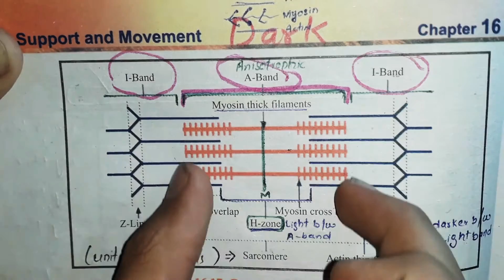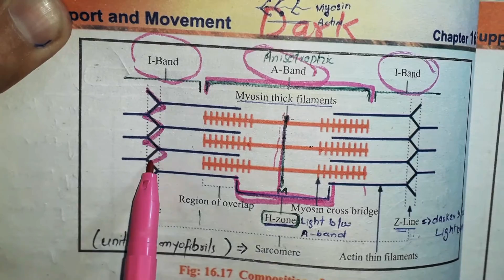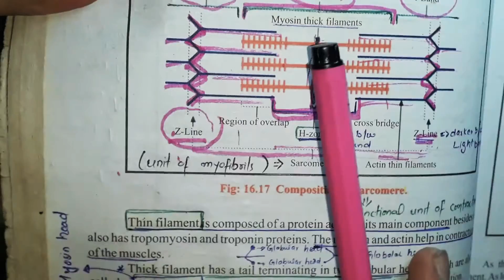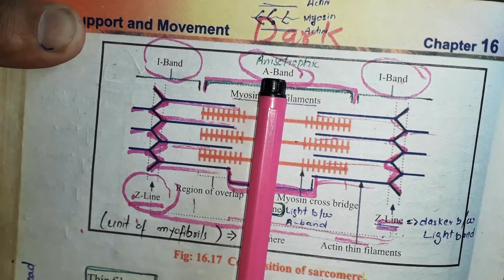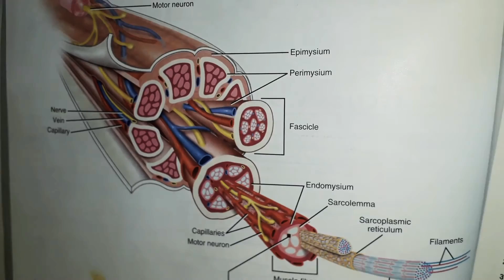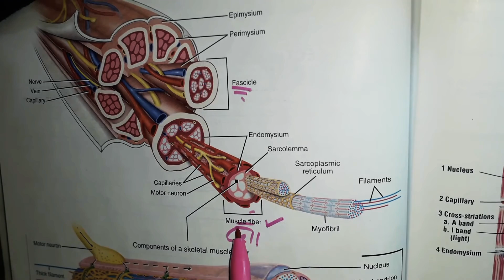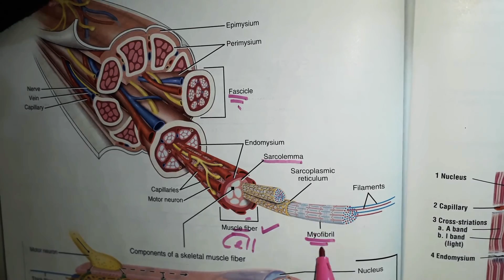Structure Of Skeletal muscle Part 3|Myofibrils|Structure OF Sarcomere|Myofilaments|I Band|A Band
structure of skeletal muscle and deatil Structure of Sarcomere,the contractile unit of muscle.
Structure of sarcomere consists of different bands like A band I Band.this is the contractile unit of muscle cell.Skeletal muscle fiber and myofibrils.myofilamets like Actin and Myosin thick fiber thin fiberstructure of skeletal muscle
skeleton muscle and muscle fiber structure is important to understand.
support and movement class 12 biology chapter
cartilage and type of cartilage
bone,composition of bone osteoblast osteoclast osteocytes
Differences between bone and cartilage
hyaline cartilage,fibrocartilage,elastic cartilage
Disorders of skeleton like
 Disc slip
Spondylosis
arthritis
Sciatica and fractur of bone